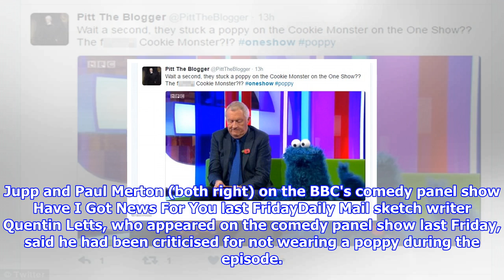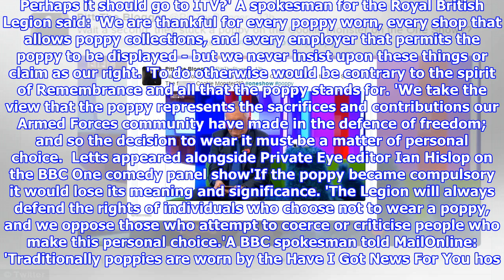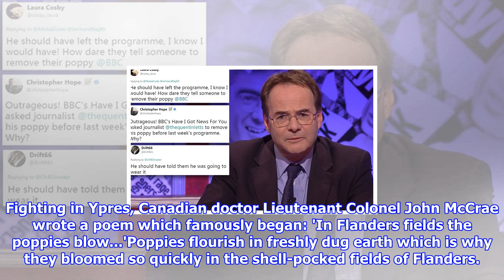Anger as journalist is ordered to take his poppy off before bbc show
Published: 06:51 EST, 7 November 2017 | Updated: 12:13 EST, 7 November 2017 Panellists were banned from wearing poppies on theBBC's long-running show Have I Got News For You, it was revealed today. Guests appearing on the programme last Friday were told that they were not allowed on air if they wore a poppy, which critics described as an 'outrageous' move. The Royal British Legion said they 'oppose those who attempt to coerce or criticise people' who choose to wear poppies. Producers insisted today poppies are only normally worn on the edition of the show immediately before Remembrance Sunday, despite presenters on other BBC programmes since the Royal British Legion launched its Poppy Appeal on October 26.  Ian Hislop and Quentin Letts (left) were joined by Jo Brand (centre), Miles Jupp and Paul Merton (both right) on the BBC's comedy panel show Have I Got News For You last FridayDaily Mail sketch writer Quentin Letts, who appeared on the comedy panel show last Friday, said he had been...